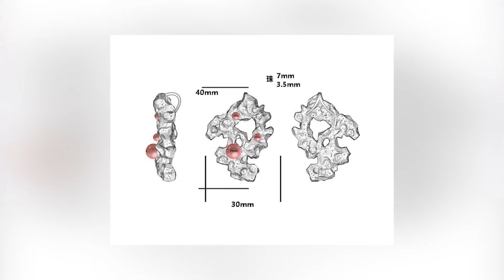Mary Yu x Winnie Poon Crossover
香港時裝設計師Mary Yu與本地珠寶品牌 "願"創辦人Winnie Poon合作, 來一個crossover, 大家惺惺相惜之餘也互相所賞, 打造一系列既獨特又富有現代中國風的旗袍及珠寶首飾